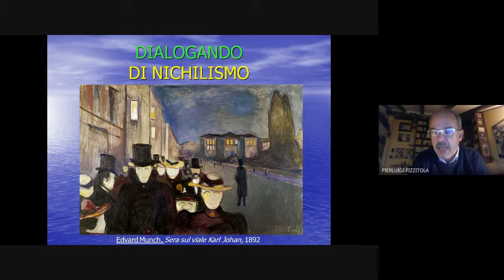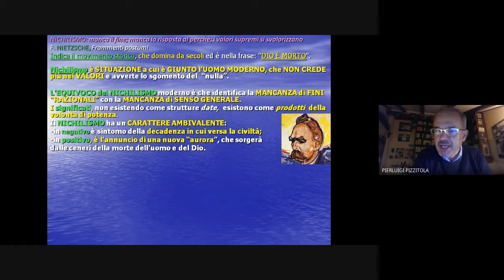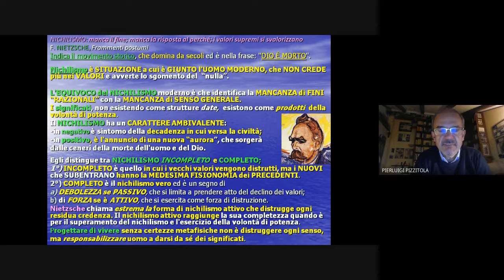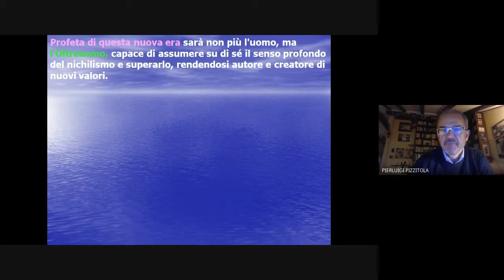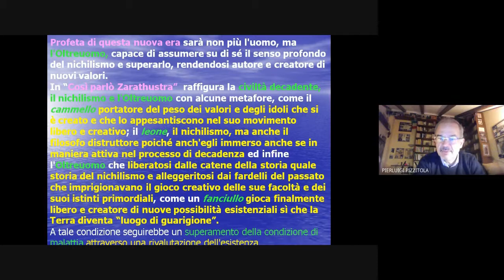Nichilismo in Nietzsche - 2